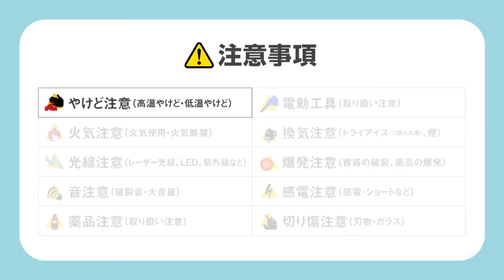【自由研究】注射器で沸騰させよう！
注射器に80度のお湯を入れて密閉し、注射器を引っ張って体積を大きくすると、80度でもお湯が沸騰するよ！注射器内の圧力の変化がポイント！
※参考文献：「圧力ガンガン」　滝川洋二文　岩波書店